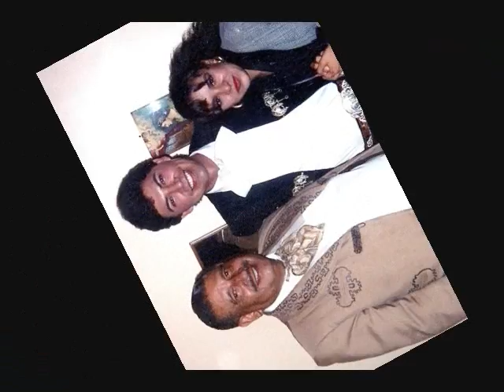Perdón - Felipe Córdova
Un bolero romántico "Perdón", al estilo de Felipe Córdova.